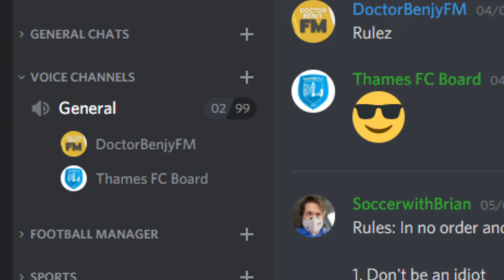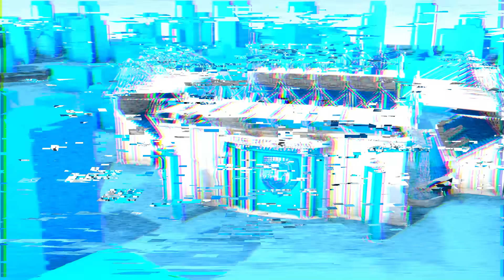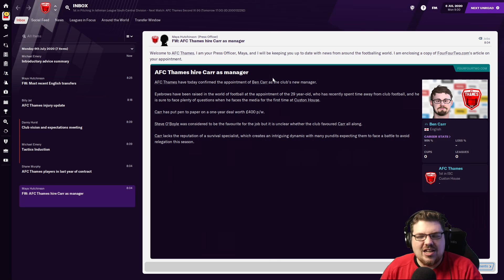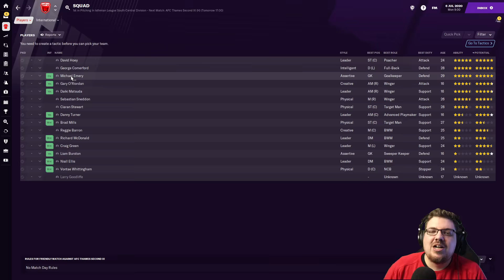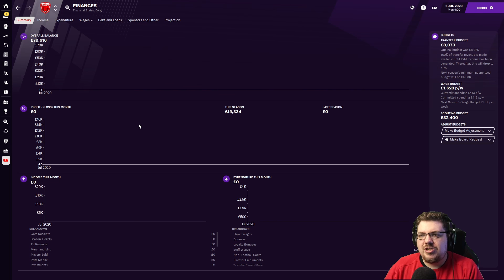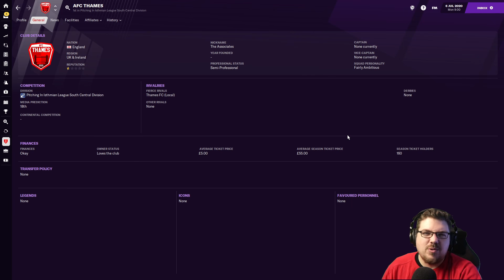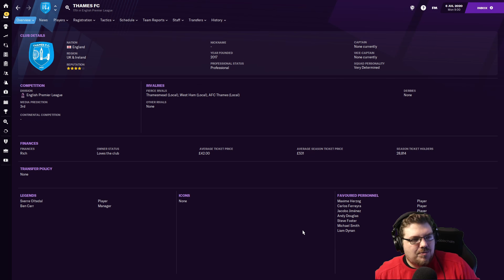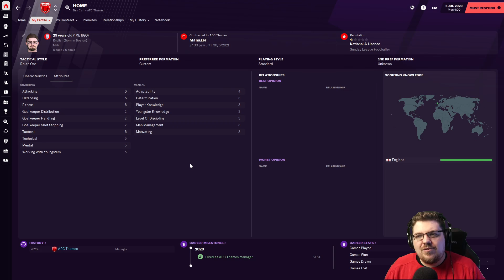Thames | 1 | A CLUB REBORN! | Football Manager 2021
WE ARE BACK! Thames have returned.
Setting a huge target that I've never hit before: 7500 likes?

Huge thanks to Michael Emery, @SweetLeftFoot, Brian and @WorkTheSpace!